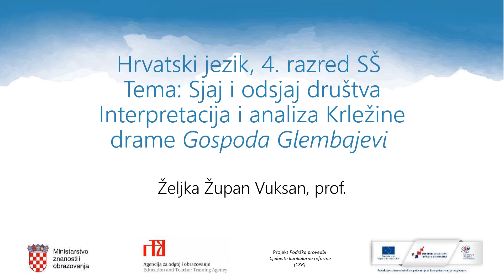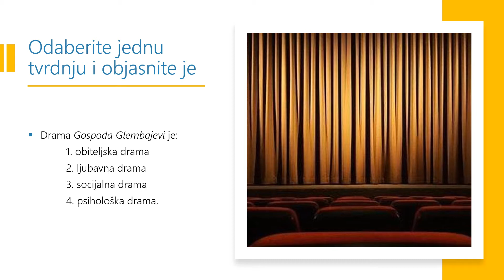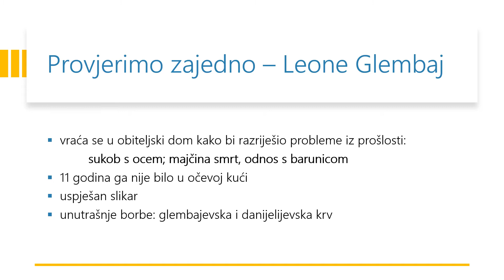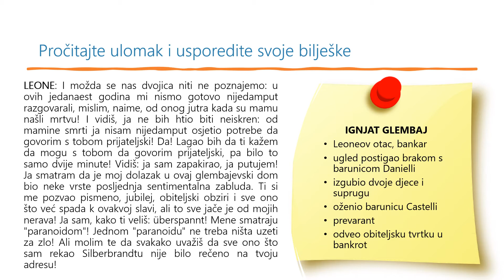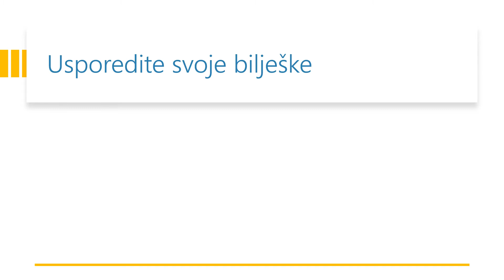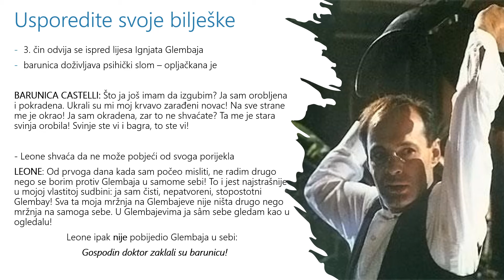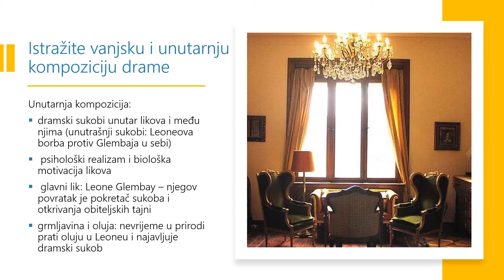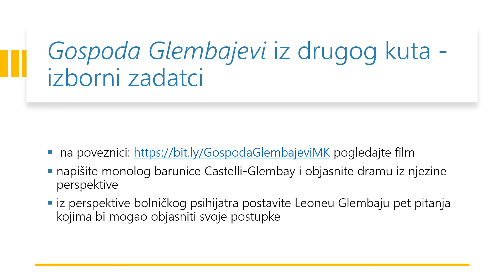Hrvatski jezik 4.r SŠ - Interpretacija i analiza Krležine drame Gospoda Glembajevi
Autor: Željka Župan Vuksan
Poveznice na dodatne sadržaje:
Poveznice: